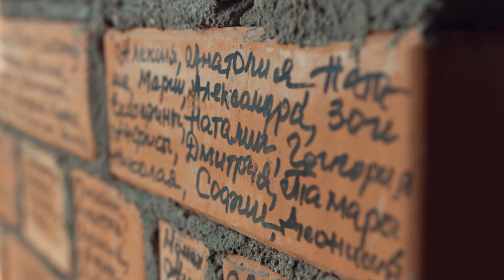Видеообращение настоятеля. Часть 4. О работах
"Строим этот храм - с миру по нитке, с миру по кирпичику. Не быстро, но строим. Люди в этом участвуют. Живые люди."